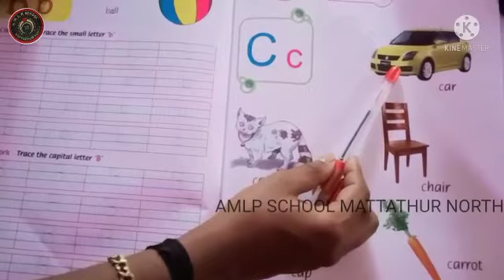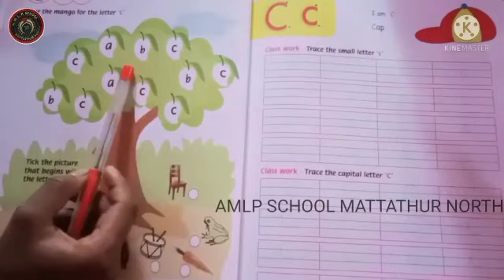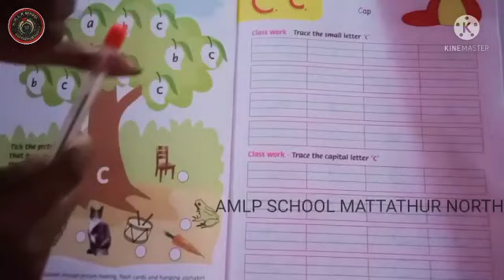LKG CLASS 2021-22 | EP:24 | AMLPS MATTATHUR NORTH